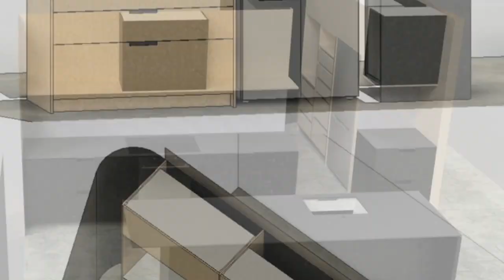82 Queens Avenue, Waikuku Beach, Waimakariri District, Canterbury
Introducing a masterpiece in the making: a contemporary designed marvel poised on a sprawling 1702m² blank canvas. This modern gem is set to redefine luxury living with its innovative design and meticulous attention to detail.

The structure gracefully unfolds into two wings, each a testament to modern elegance. The first wing welcomes you with open arms to a symphony of spaces. A step-down lounge invites relaxation, while a mezzanine floor overlooks the grandeur below. A modern kitchen, adorned with sleek finishes, seamlessly flows into a walk-in pantry, promising culinary adventures. The master bedroom exudes opulence with its ensuite bathroom and walk-in robe, providing a private sanctuary within the home.

Across the way lies the second wing, offering not only additional accommodation but also the main bathroom adorned with contemporary fixtures. This wing ensures privacy and comfort for residents and guests alike.

For the creatives and visionaries, the studio is the perfect canvas for artistic exploration and innovative endeavours - from a home office to an artist's sanctuary or even a serene wellness studio.

Connecting the wings is an expansive deck area, a seamless extension of the living space. Here, indoor and outdoor living converge, creating an ideal setting for entertainment, relaxation, and enjoyment of the surrounding landscape.

This is not just a home; it's a testament to the art of living, where innovation meets indulgence. Prepare to experience a new echelon of design brilliance that seamlessly blends modern, comfort, and luxury.

Note: All renders, and images are artists' impressions of the finished product. They are for marketing purposes only, are subject to change and form no part of the sales documentation.

This information has been supplied by the vendor &/or sourced from: Property Guru/LINZ/ Councils/ECAN & other organisations. The property may or may not comply with the Healthy Homes Standards. Harcourts Four Seasons Realty 2017 Ltd is merely passing over this information & cannot guarantee its accuracy or reliability.